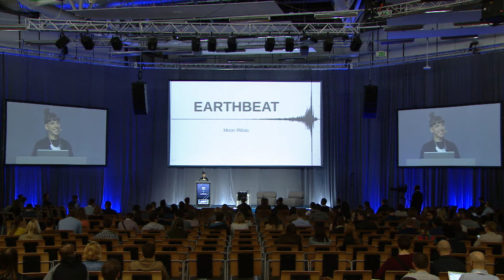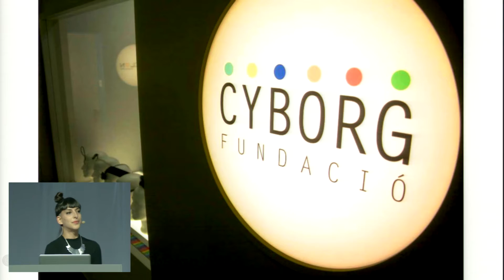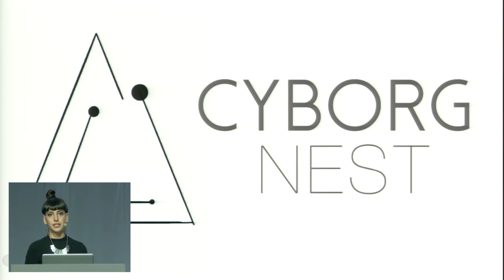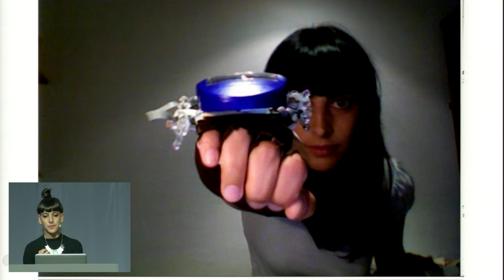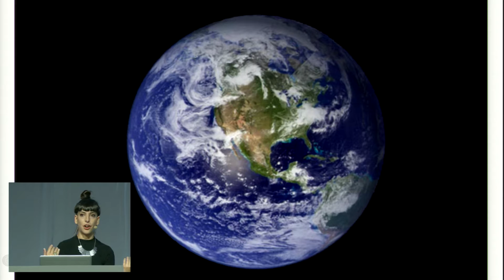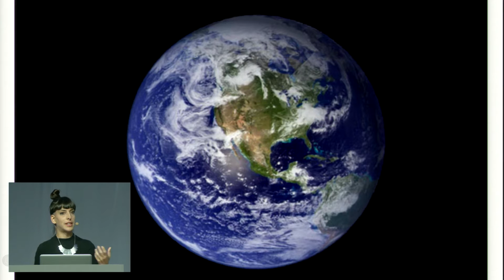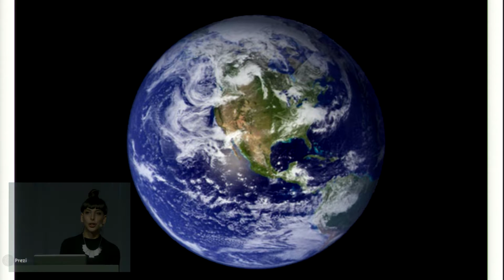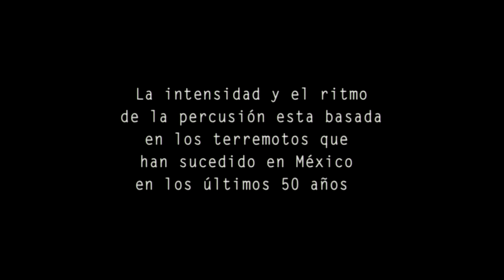Moon Ribas: Earthbeat